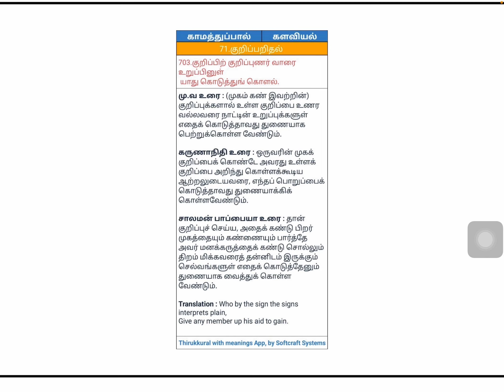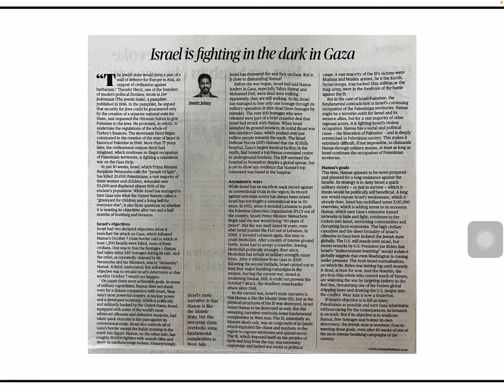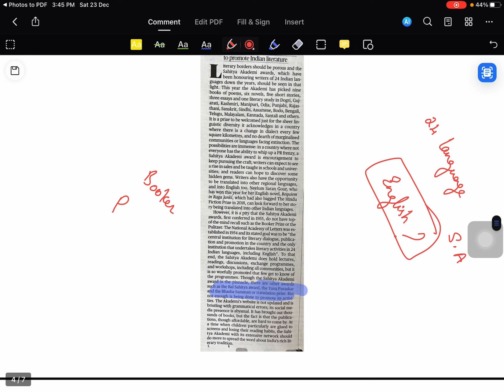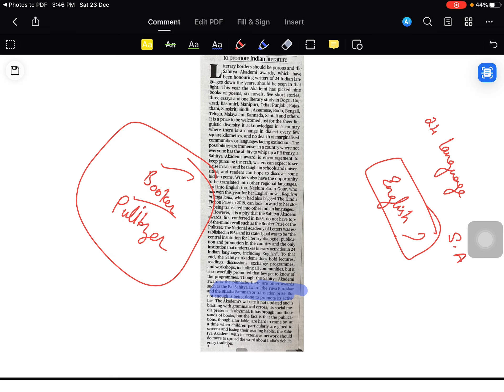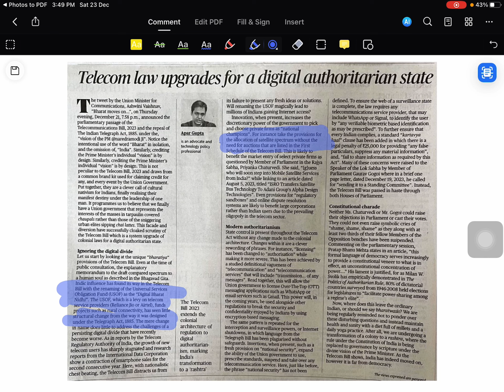THE HINDU | CURRENT AFFAIRS | UPSC | TNPSC | TAMIL | 23 December 2023